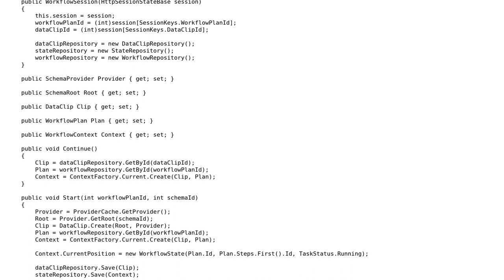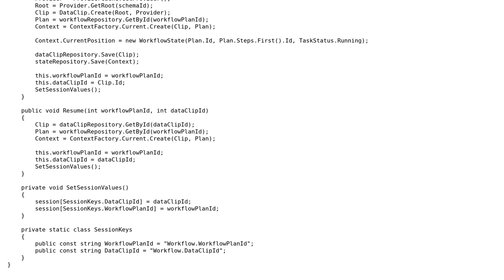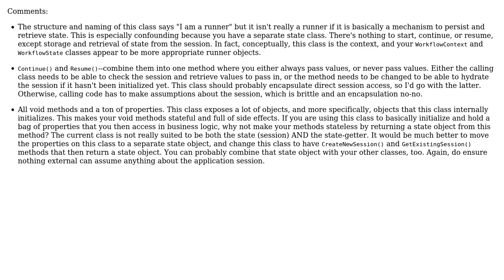Code Review: Workflow class with Start(), Continue(), and Resume() methods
With thanks & praise to God, and with thanks to the many people who have made this project possible! | Content (except music & images) licensed under CC BY-SA | Music | Images & others | With thanks to user programmer user moarboilerplate user 200_success and the Stack Exchange Network Trademarks are property of their respective owners. You are responsible for your own actions.